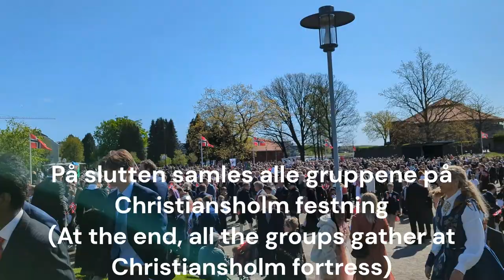17 mai 2023 skoletoget i Kristiansand Norway || 17 May school parade in Kristiansand Norway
Nyt skoletoget i Kristiansand sentrum grunnlovsdagen 17. mai. Toget starter på Torvet kl 9 og slutter ved Christiansholm festning nær stranden ca rundt kl 11.

Ulike skoler og grupper deltok i 2023 i følgende rekkefølge:

1 Kristiansand Politi
2 Flaggborg fra Holte skole
3 Utvalget
4 Musikkorps
5 Øvre Slettheia oppvekstsenter 50 år
6 Steinerskolen 30 år
7 Krossen skole
8 Hellemyr skole
9 Karl Johans Minne skole
10 Tordenskjolds gate skole
11 Oddernes skolemusikkorps
12 Mottaksskolen
13 Dvergsnes skole
14 Lovisenlund skole
15 Spadser & Blæse Ensemblet
16 Spillopus
17 Lady Klukk
18 Quantum Oellarus Op & Frem
19 Guttekoret Bondebrølet
20 Vardåsen skole
21 Wilds Minne skole
22 Solholmen skole
23 Strømme skole
24 Randesund skolemusikkorps
25 Fagerholt skole
26 Oasen skole
27 Presteheia skole
28 Kristiansand International School
29 Kristiansand Janitsjar
30 Haumyrheia skole
31 Grim skole
32 Oddemarka skole
33 Kristiansand og Grim skolemusikkorps
34 Holte skole
35 Havlimyra skole

(English)
Enjoy the school parade in the Kristiansand city centre on the Constitution Day, 17th May. The parade starts at Torvet at 9 am and ends at the Christiansholm Fortress near the beach approximately around 11 am.

Different schools and groups took part in 2023 in the following order:

1 Kristiansand Politi
2 Flaggborg fra Holte skole
3 Utvalget
4 Musikkorps
5 Øvre Slettheia oppvekstsenter 50 år
6 Steinerskolen 30 år
7 Krossen skole
8 Hellemyr skole
9 Karl Johans Minne skole
10 Tordenskjolds gate skole
11 Oddernes skolemusikkorps
12 Mottaksskolen
13 Dvergsnes skole
14 Lovisenlund skole
15 Spadser & Blæse Ensemblet
16 Spillopus
17 Lady Klukk
18 Quantum Oellarus Op & Frem
19 Guttekoret Bondebrølet
20 Vardåsen skole
21 Wilds Minne skole
22 Solholmen skole
23 Strømme skole
24 Randesund skolemusikkorps
25 Fagerholt skole
26 Oasen skole
27 Presteheia skole
28 Kristiansand International School
29 Kristiansand Janitsjar
30 Haumyrheia skole
31 Grim skole
32 Oddemarka skole
33 Kristiansand og Grim skolemusikkorps
34 Holte skole
35 Havlimyra skole